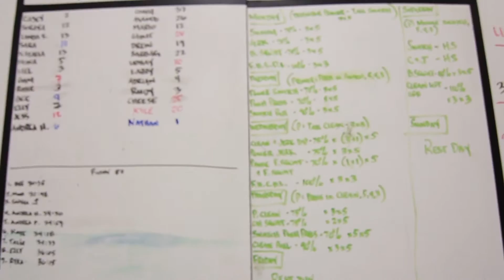Olympic Weightlifting Program Start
Porter Robinson & Madeon

CrossFit, CrossFit Vlog, CrossFit Community, Fitness